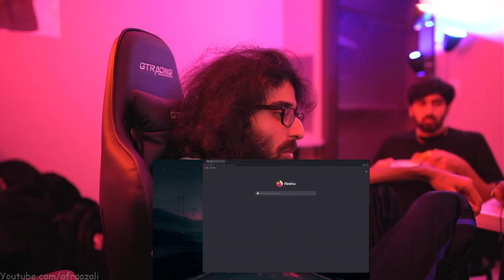wtf going on with kyyngg?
--Timestamps--
00:00
❮kyng kyyng kyynng kynng kynngg dead kissing brother kiss gay moments interview ig live prynce rambo 2023 kant relate new orleans stupid lit rich and wild his neon n3on❯